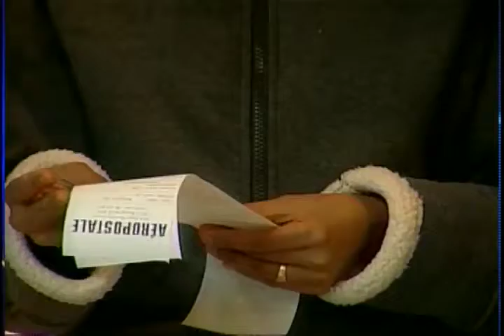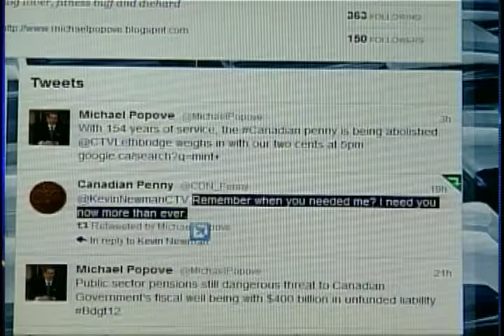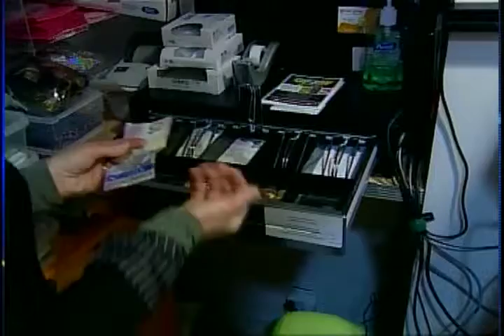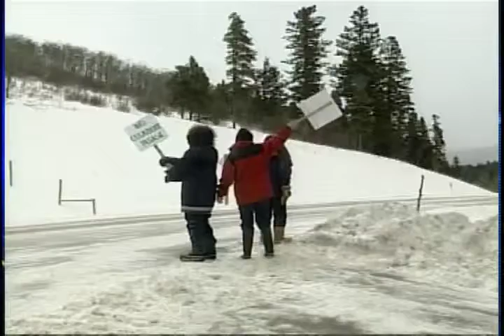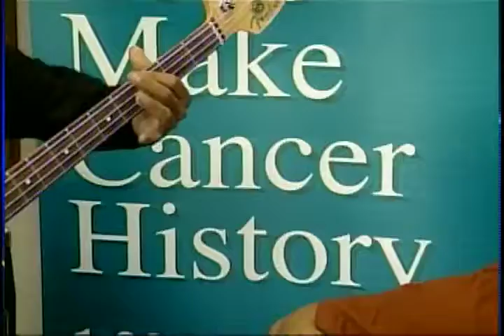CTVLethbridge March 30th News